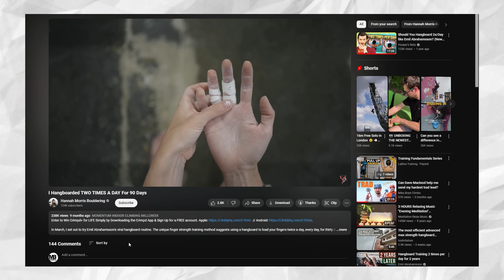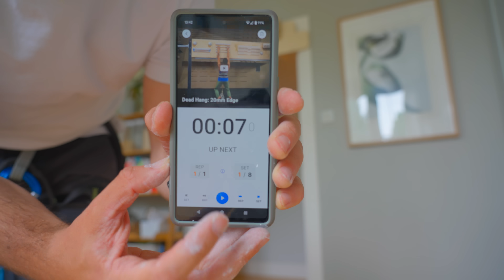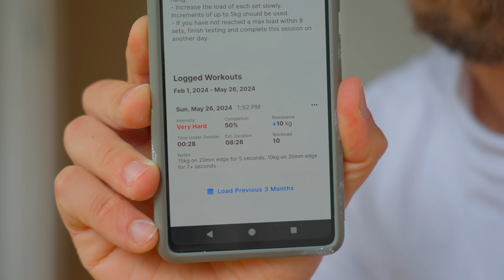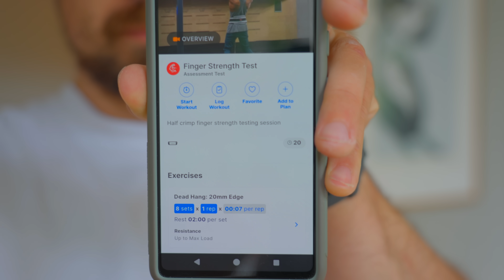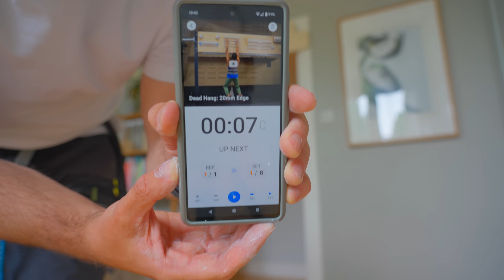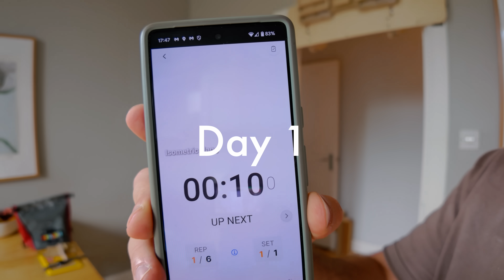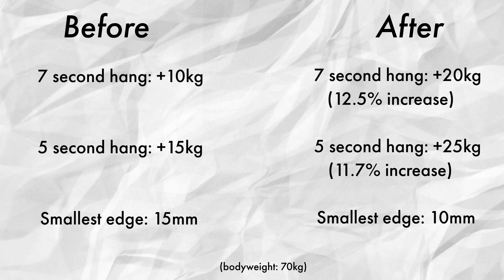Beginner climber tries hangboarding twice a day.... with results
Enter to Win Crimpd+ for life by downloading the free Crimpd App & logging “Emil’s Sub-max Daily Fingerboard Routine”

For the last 30 Days I Trained with a “no hang”  fingerboard protocol. This was first introduced to me in a video by @EmilAbrahamsson . The idea is that by training twice daily, without ever fully hanging on the board, you can see impressive gains in finger strength. I set how to see if this would work for a beginner who's never used a hangboard before.

My Wild Country Kit:
Orange trousers: